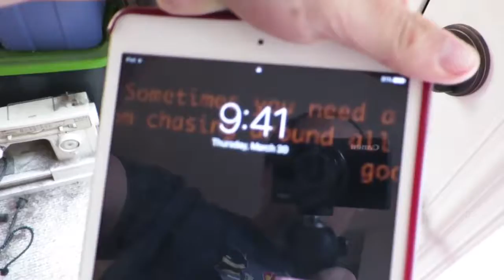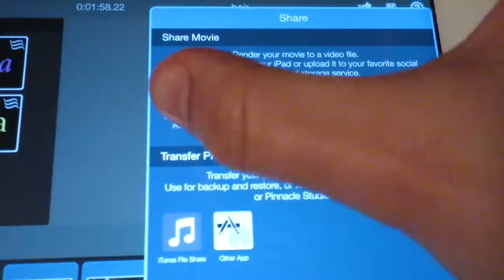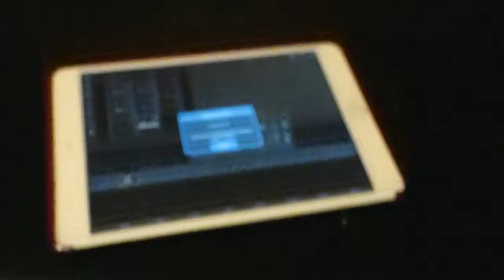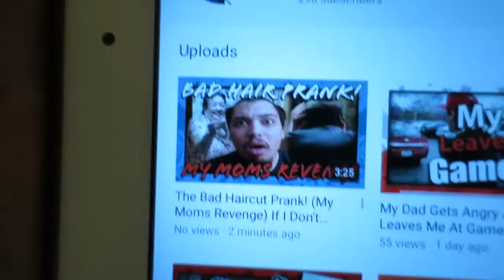The Aftermath - My Plans For Revenge And Does She Keep Her Promise?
This is what happen the next day after my mom pranked me. I also tell you guys about the Revenge I have planned for my dad! :)

My Mom Got Revenge By Pranking Me she gave me a really bad haircut this is the day after she pulled the prank

This is the day after my mom got Revenge By Pranking Me she gave me a really bad haircut Andy made me keep it until I uploaded the video and she's won't let me delete it